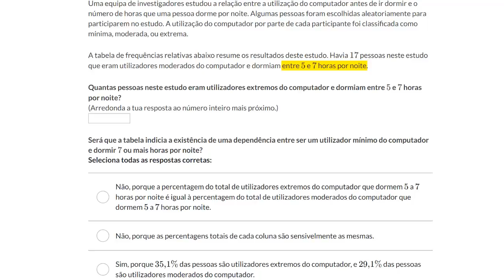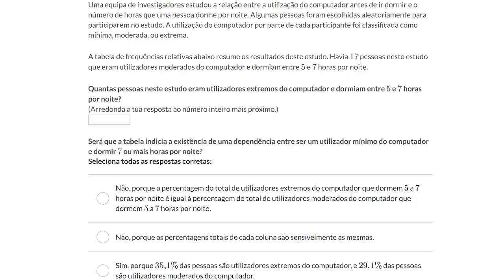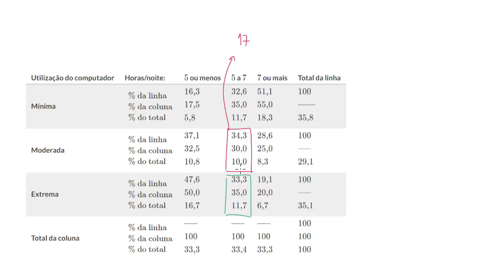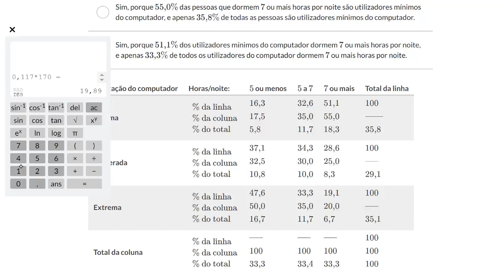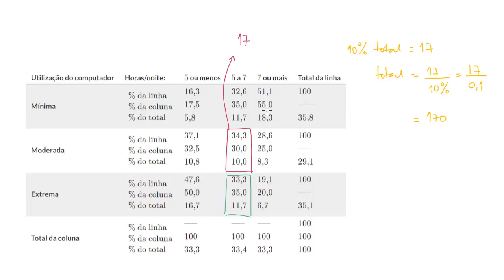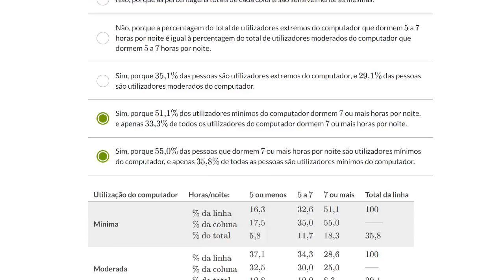Analisar tendências em dados qualitativos - Khan Academy em português (9º ano)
Vídeo original: Analyzing trends in categorical data